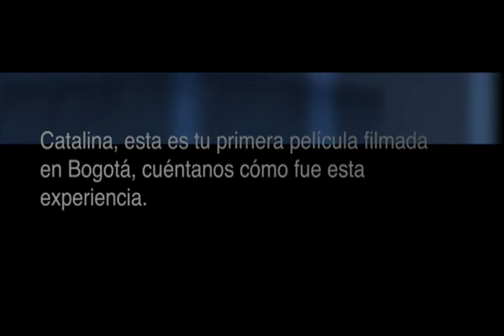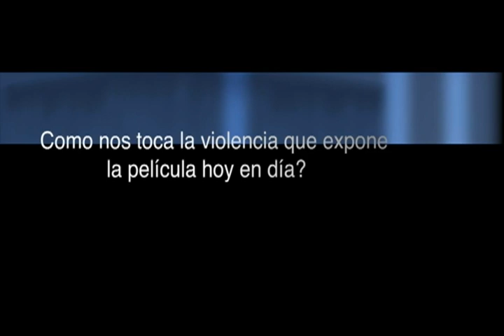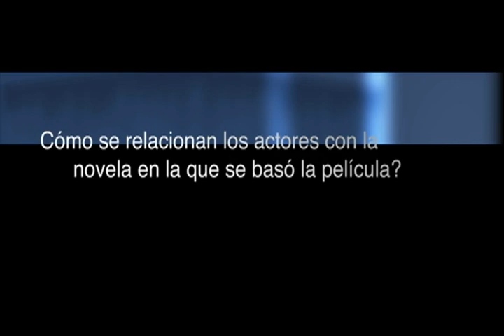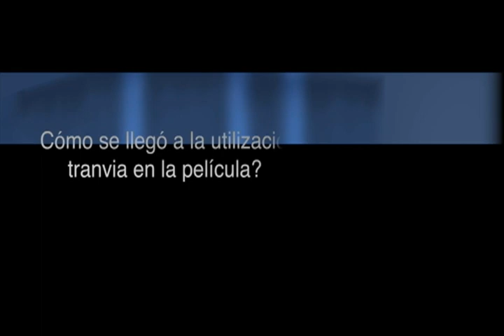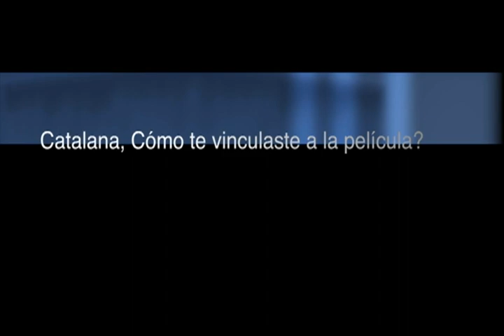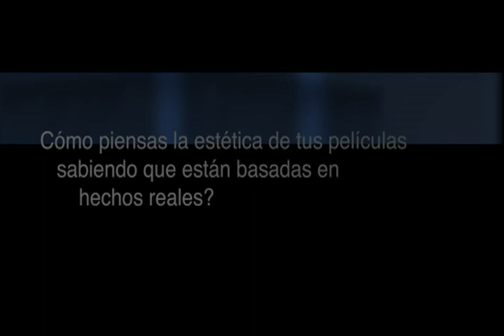Conferencia de prensa Roa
Conferencia de prensa de Roa en el 53 festival de cine de Cartagena de indias Ficci
Presentación por Andi Baíz en la inauguración del Ficci 00:36
Preguntas:
1) Catalina, esta es tu primera película filmada en Bogotá, cuentános cómo fue esta experiencia. 4:15
2) Mauro, cuéntanos como construiste el personaje de Roa?. 5:15
3) Qué experiencia emotiva te quedó después de hacer la película?. 6:31
4) Como nos toca la violencia que expone la película hoy en día. 7:18
5) Cómo construye psicologicamente al personaje de Roa?. 8:30
6) Cómo se relacionan los actores con la novela en la que se baso la película? 10:50
7) Andrés como te acercaste a la novela?. 14:59
8) Por qué en la película, Roa no es quien mata a Gaitán?. 16:44
9) Hiciste una investigación sobre el lenguaje Bogotáno de la época?. 18:44
10) Investigaste sobre Gaitán? 20:22
11) Cuando te enamoraste del personaje de Roa?. 21:23
12) Como construyes la Bogotá de Roa a diferencia de la Bogotá de Satanás?. 22:14
13) Como se llego a utilizar el tranvía en la película?. 23:10
14) Cómo es la adaptación de los libros al cine? 24:51
15) Qué te motivo para hacer Roa?. 25:49
16) Catalina, Cómo te vinculaste a la película? 28:42
17) Cómo piensas la estética de tus películas sabiendo que están basadas en hechos reales?. 31:05